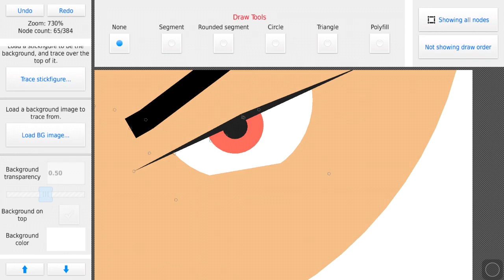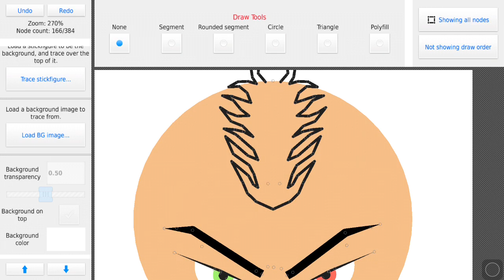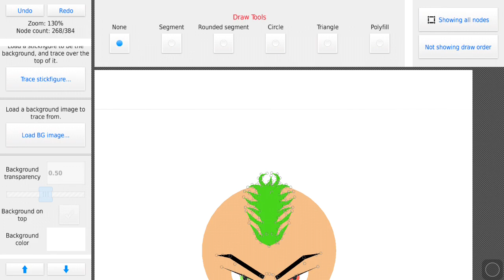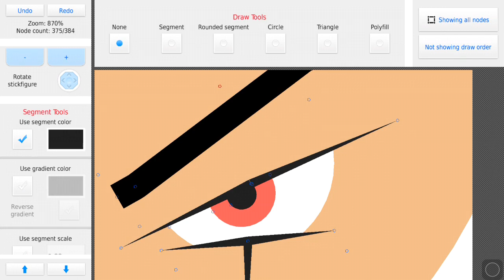New Boxer Maynard "The Joker" Griffin | CHAMPION | Stick Nodes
New badass boxer from the upcoming CHAMPION episode.

---*** Music Featured ***---

Silent Partner - Micro Fire
Silent Partner - Fire Breather